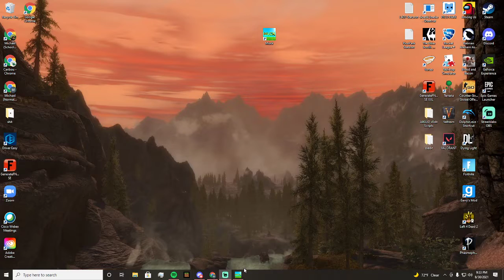What the Muck - Muck - Full Stream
We played some free game called Muck it was weird.